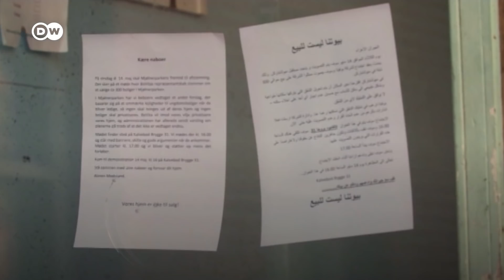Getta w Kopenhadze. Twardy kurs przeciwko migrantom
Getta w Kopenhadze? W Danii nie tylko prawicowi populiści, ale nawet socjaldemokraci przyjęli twardy kurs przeciwko migrantom. Według nowego prawa dzielnice, w których mieszka społeczność spoza zachodnich krajów, nazywane są gettami.